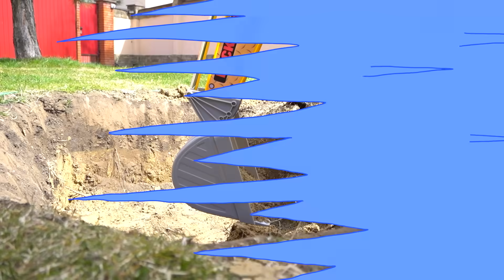The wheel fell off on giant truck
Big truck go for a ride. Truck fell into a huge hole and wheel fell off. Dima for help. Dima on the power wheels tractor hurry up to the rescue and repair the wheel.